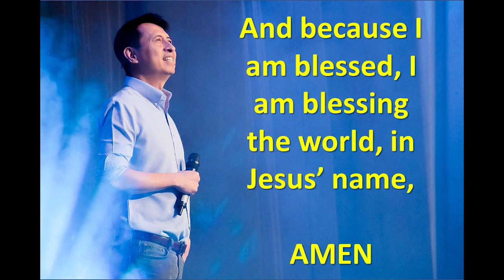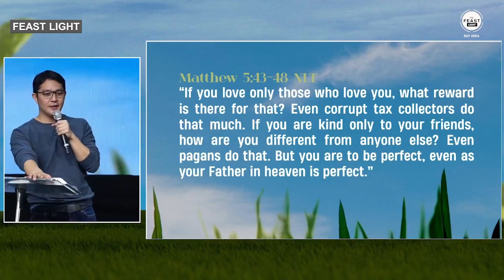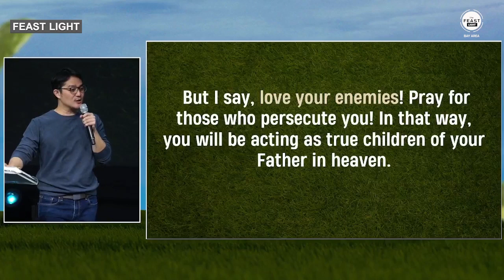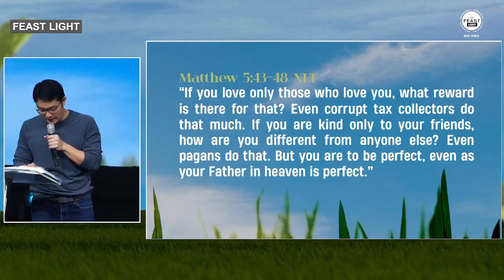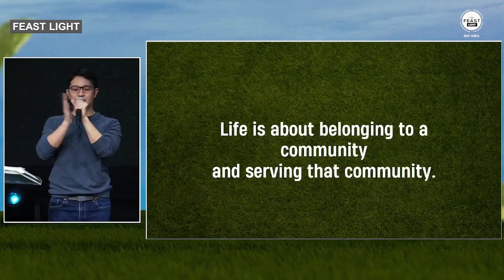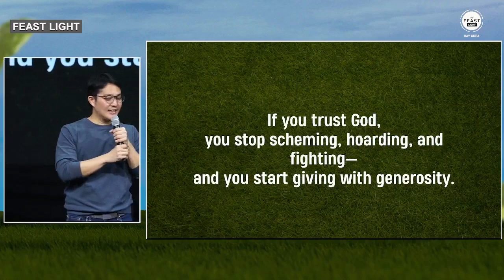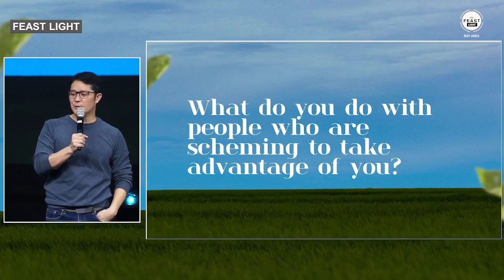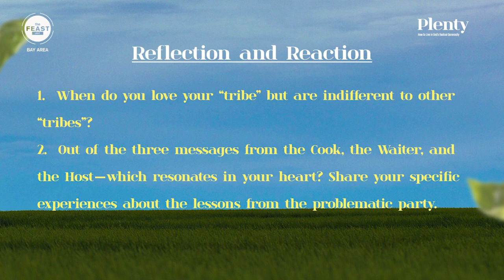PLENTY - Talk 4 (Trust His Generosity) English (38mins)